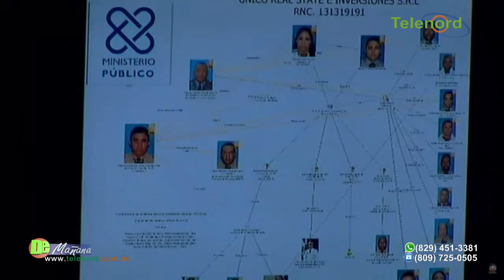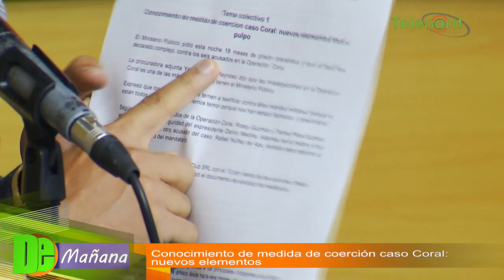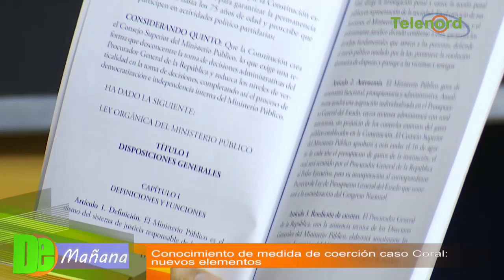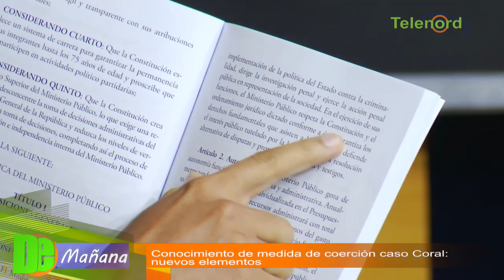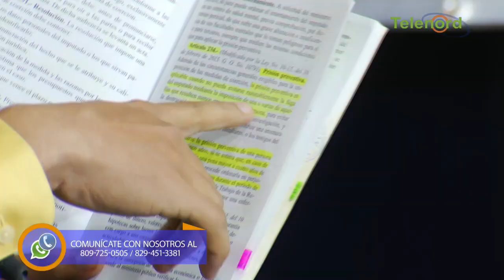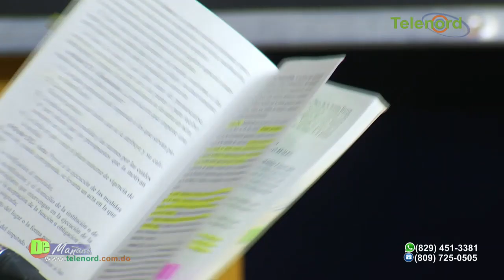Los nuevos elementos en el conocimiento de la medida de coerción caso Coral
Los nuevos elementos en el conocimiento de la medida de coerción caso Coral – Tema central en De Mañana